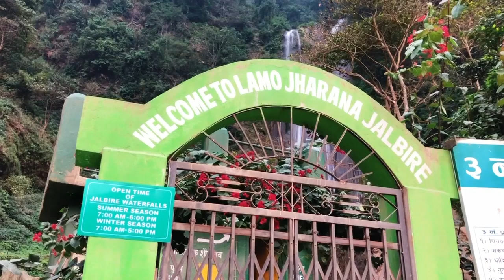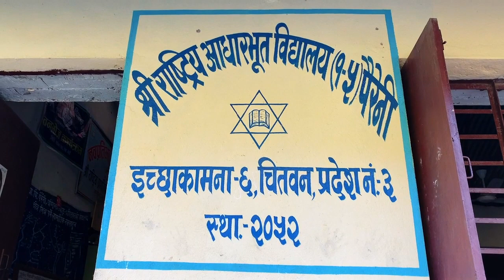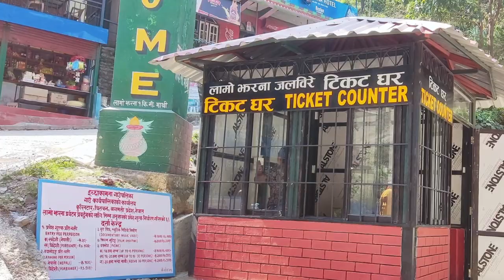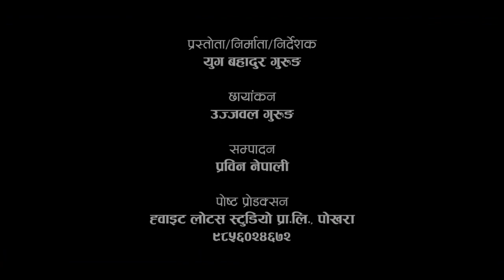देव कुमार गुरुङ, लामो झरनामा स्वागत गर्दै || Jalbire Waterfall